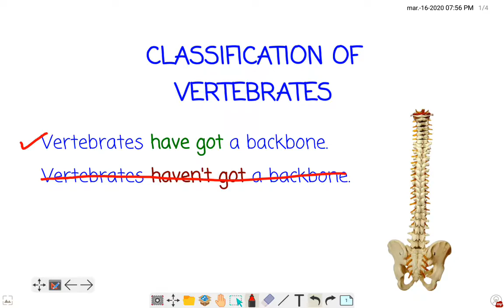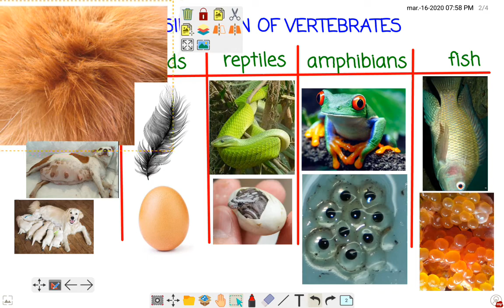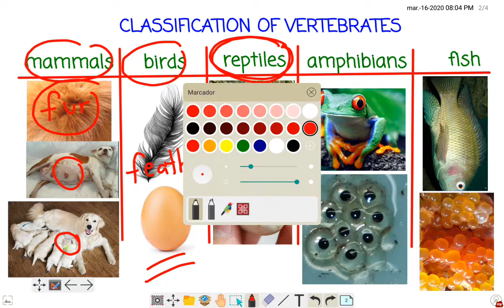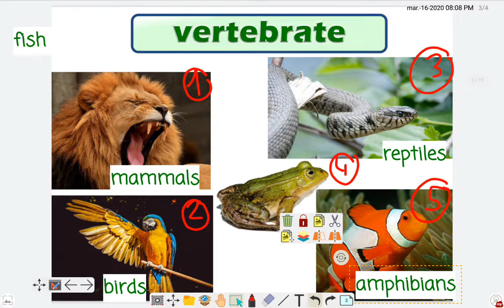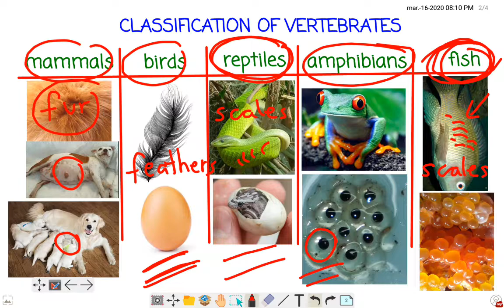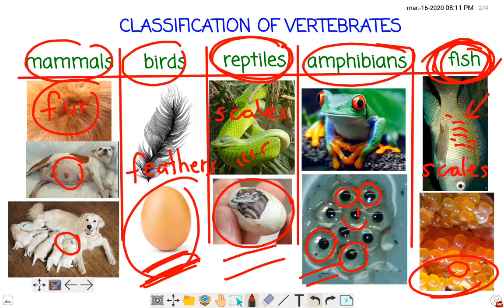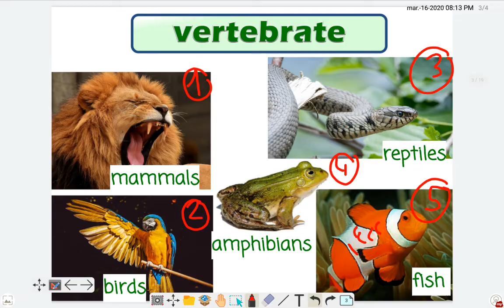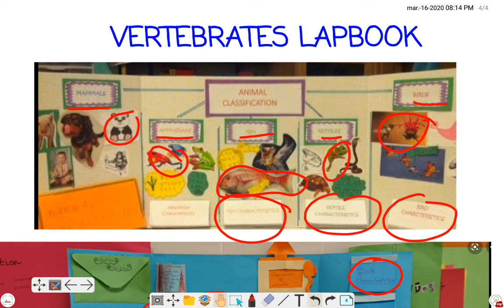Classification of vertebrates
First grade of Primary Education
Natural science